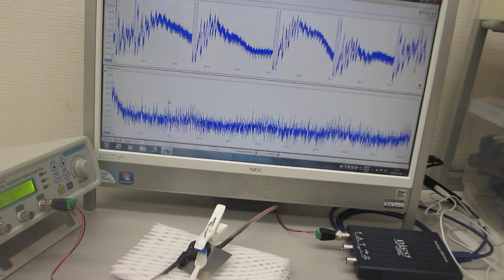超音波プローブの製造技術（伝搬特性テスト）